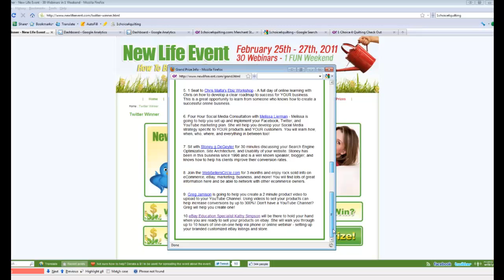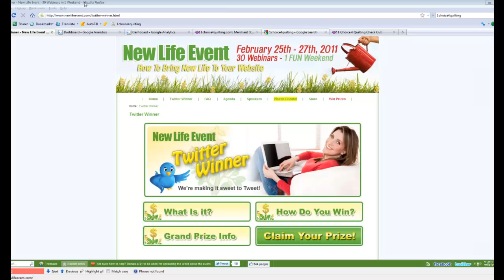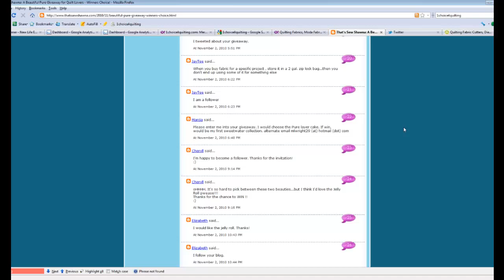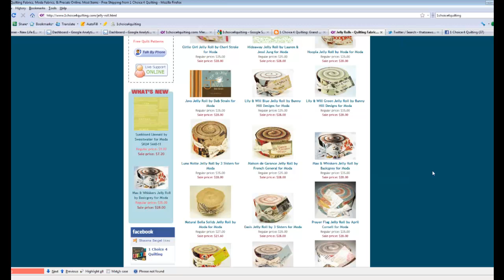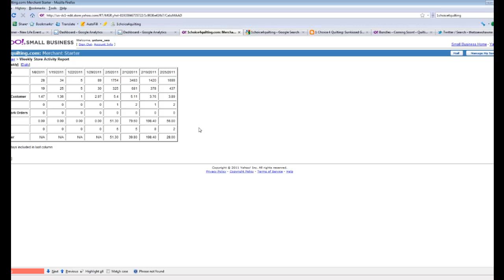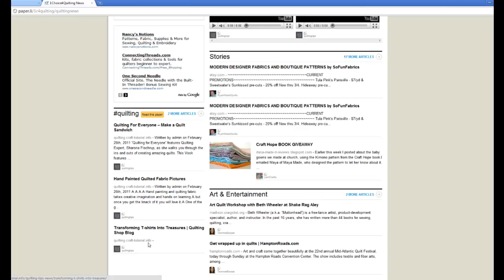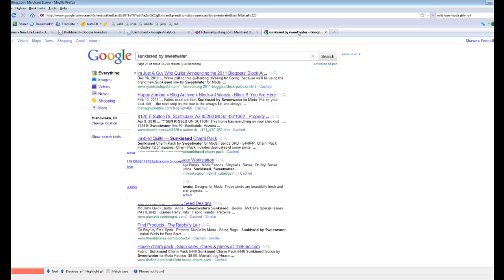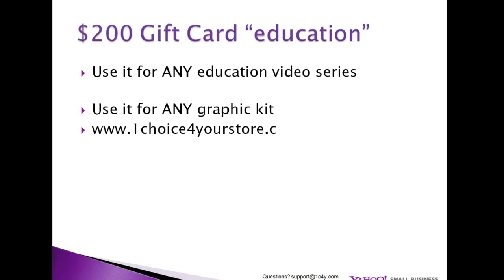The Now What Project with Shawna Seigel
You work for months building your website. You wait until the perfect moment to publish and show the world. Your website is finally alive and.

Nobody shows up.

This is not the "Field of Dreams." If you build it, people are NOT going to come. You have to work on building traffic, you have to tell people you exist, you have to be the one marketing your business!

Learn what happens AFTER you click publish. Learn how to build traffic, how to bring in sales, and how to convert more customers!

This is a rebroadcast from the New Life Event in February of 2011.